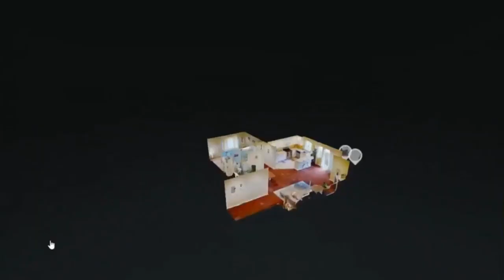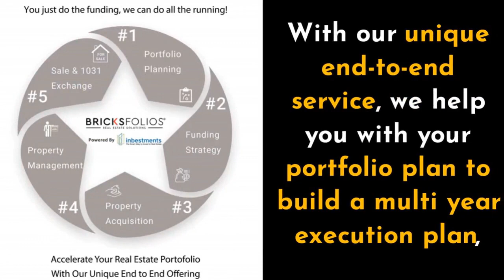Best of Ballard ❤️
🏠 For Sale: 𝐓𝐡𝐞 𝐌𝐨𝐬𝐭 𝐃𝐞𝐬𝐢𝐫𝐚𝐛𝐥𝐞 𝐂𝐨𝐧𝐝𝐨❤️ 𝐢𝐧 𝐁𝐚𝐥𝐥𝐚𝐫𝐝, 𝐒𝐞𝐚𝐭𝐭𝐥𝐞.

✅ Summer 2020 is not canceled when living & working from this beautiful home ❤️
✅ Light& bright, open floor plan with cherry hardwood floors and in-floor radiant heating.
✅ Huge kitchen with Stainless Steel appliances.
✅ Private patio with alley access.
✅ New water heater
✅ One uncovered parking spot, a bike rack & a storage unit in garage.
✅ Hop, skip & jump to QFC, gyms, bars, boutiques & buses.
✅ One of the only 4 other owner-occupied units in the building with super low HOA.

🏠𝕐𝕠𝕦𝕣 𝕙𝕠𝕞𝕖 𝕒𝕨𝕒𝕚𝕥𝕤 𝕪𝕠𝕦. 𝕎𝕙𝕒𝕥 𝕒𝕣𝕖 𝕪𝕠𝕦 𝕨𝕒𝕚𝕥𝕚𝕟𝕘 𝕗𝕠𝕣?